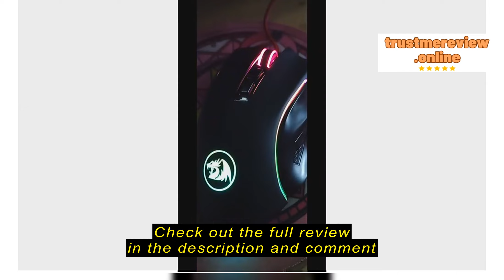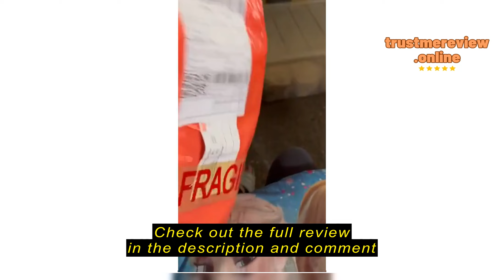Review Redragon Gaming Mouse Griffin M607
Redragon Philippines

Redragon Gaming Mouse Griffin M607